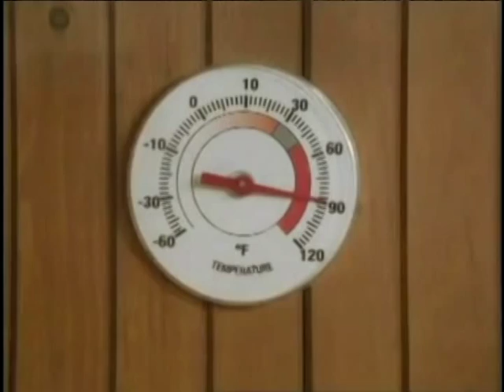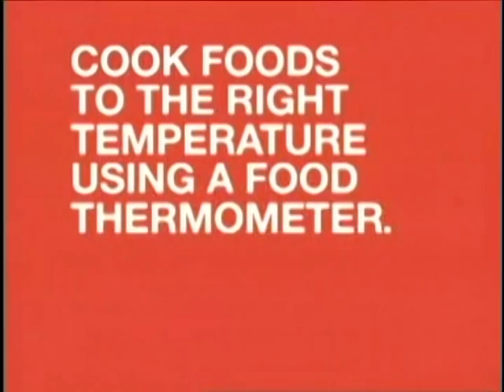LMU Community TV News September 24 through September 28, 2015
Here is the latest from the studios of LMU Community TV as they bring you LMU Community TV News Weekend Edition. Join News Anchor, Ashley Hurley as she highlights the top stories from the community and the campus of Lincoln Memorial University. Sports Anchor Adam Haley highlights the upcoming football games and what is happening in sports. Entertainment Anchor, Joseph Lewis previews what is coming to theaters this weekend and the newest member of the LMU Community TV News, Tyler Rowlett brings you a look at the Concert Calendar – you can catch all that and more right here on LMU Community TV News.
Mrs. Hurley’s Wardrobe Provided by Shared Blessings located in Dogwood Heights
If you have a community event or news story that you would like covered in the Tri-State area – give us a call on our news hotline at .